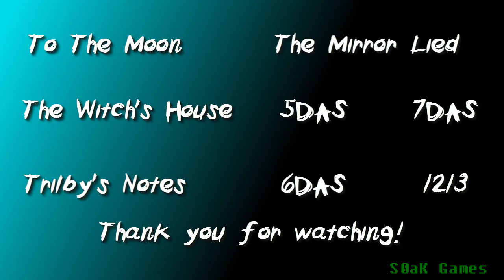The Crooked Man | Part 3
Reverse crying and sissies.